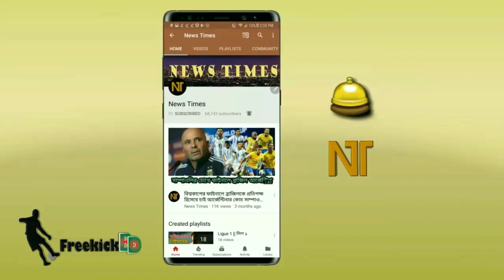সার্বিয়ার বিপক্ষে মাঠে নামার আগে নেইমারকে নিয়ে যা বললে ব্রাজিল কোচ তিতে! | Brazil vs Serbia WC 18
বিস্তারিত জানুন।

FIFA World Cup 2018 Russia. Football News 2018.